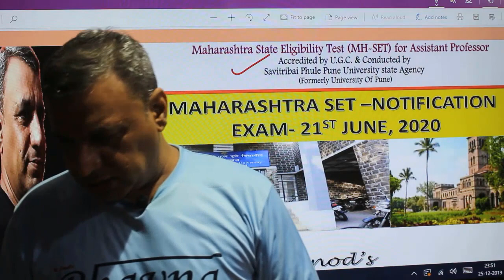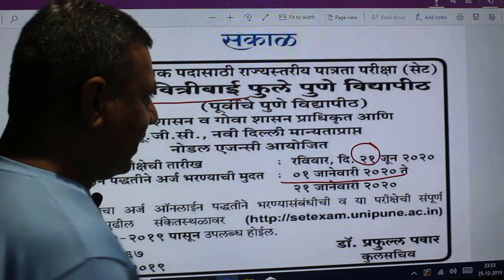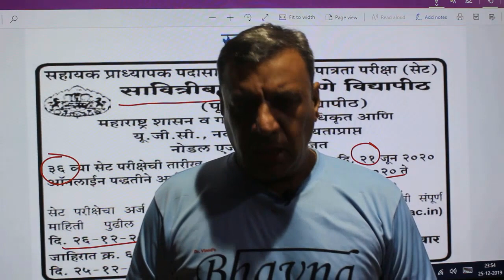NOTIFICATION-MAHARASHTRA SET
NOTE: EXAM DATE IS NOW 28TH JUNE, 2020. NOTIFICATION FULL GIVEN IN DETAILS...ON unipune.ac.in

Here is Yet another Important Lesson which is very important and above all its completely free only you to do registration..
Topic:  What kind of Strategy should be followed to Qualify NTA UGC NET ….
DATE OF LESSON: 26TH December, 2019
TIME: FROM 5.00 TO 6.00 P.M.

INTRODUCTION TO MEASURE OF CETNRAL TENDENCY i.e. MEAN, MEDIAN AND MODE with Practical Approach.
Time: 5.00 to 6.00 P.M.

FREE LIVE LESSON LINK: DO REGISTRATIN SOON
ON UNACADEMY:  REFEERAL CODE: VINOD14101975
LIVE SESSION ON UNACADEMY.
All lessons are free to watch…

Lesson No. 02
Lesson No. 03
Lesson No. 04
Lesson No. 05
Lesson No. 06
Lesson No. 07
Lesson No. 08
Lesson No. 09
Lesson NO. 10

NTA UGC NET : PAPER ONE : MCQ SERIES FOR DECEMBER, 2019.
YOU CAN JOIN OUR TELE GRAM  GROUP….FOR NET SET FREE NOTES GUIDANCE ETC.

Hello Friends, In the above  session IS ON  MAHRASHTRA SET NOTIFICATION….    So friends for daily update you can subscribe our channel like and share in your all groups, For  your easy reference we are attaching a play list earlier three mock test which was offline all these are and were prepared  AS PER  REVISED SYLLABUS with effect from 2019 as well as list of all Mock test including all REASONING SUMS, As you know that everyday we are coming LIVE IN BETWEEN 6.30 P.M. TO 7.15 P.M. It’s an humble request to you all that please subscribe videos of Bhavna Net/Set Academy and share the videos as others will also get benefited and you can subscribe to our facebook , Instagram and linkdin:
Unacademy: Follow on Unacademy, preparing lessons on Int. Bus.

Thanks and Regards
Dr. Vinod S. Chandwani